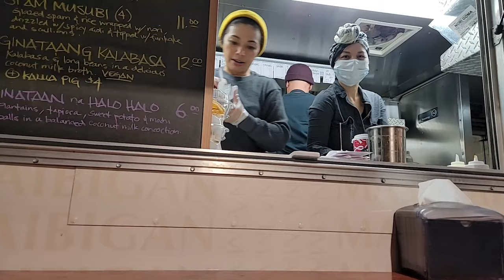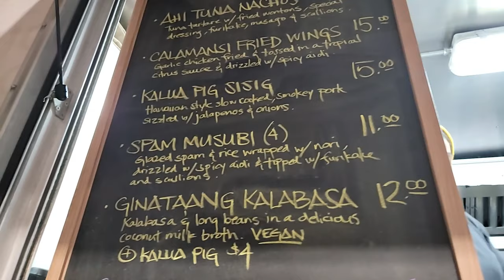Diaspora Daily: Sari Sari Night Market and Kam and 46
Samasama Art and Kam and 46  Food Truck, organized a Sari Sari Night Market at City State Brewing in Washington, DC